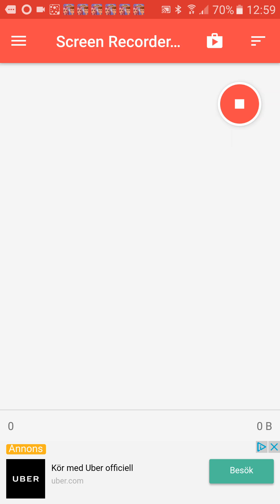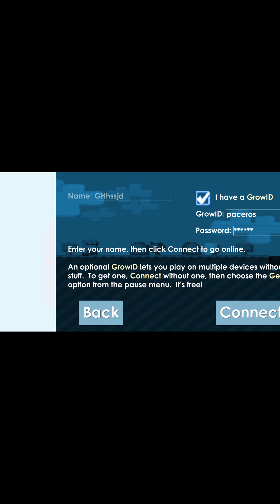(Growtopia) build my world